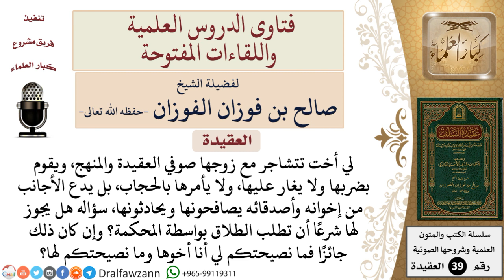هل يجوز لزوجة صوفي لا يغار عليه ويضربها، أن تطلب الطلاق في المحكمة؟ للشيخ الفوزان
وهذه الدفعة مستخرجمة من:
شرح نظم الأحسائي لعقيدة ابن أبي زيد القيرواني - الشيخ صالح الفوزان - مشروع كبار العلماء
ولتنزيل جميع الفتاوى يرجى الضغط على هذا الرابط:
والفتاوى مرتبة ومصنفة حسب التصنيفات التالية:
أحكام الإحرام

للاشتراك في قناة الشيخ صالح الفوزان